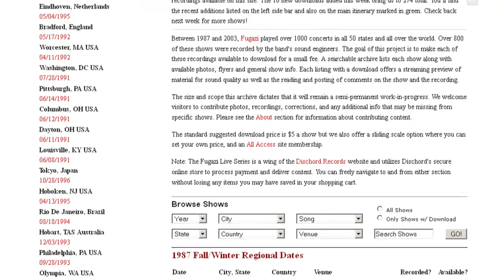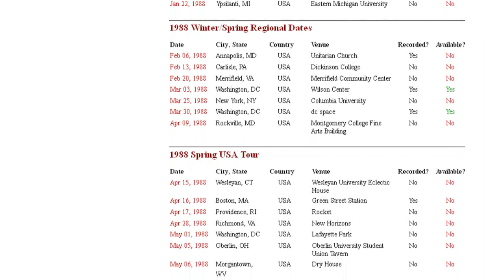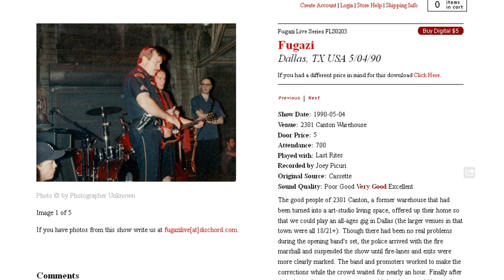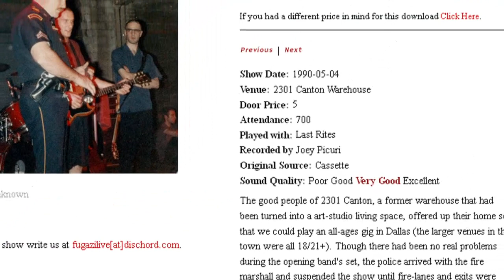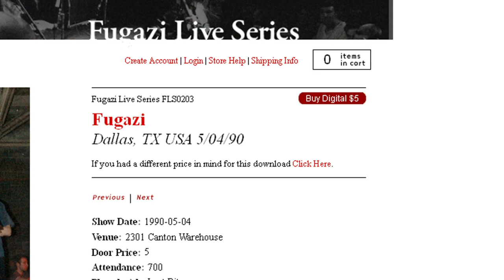NDIIIPP Special Event: Ian MacKaye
Groundbreaking singer, songwriter and guitarist Ian MacKaye spoke at the Library of Congress on personal digital archiving and the need to educate creators and users in ways to steward our digital cultural heritage.

Speaker Biography: As both performer and producer, MacKaye has documented music coming out of the Washington, D.C. underground for the past 30 years. MacKaye founded Dischord Records as a teenager in 1980 with partner Jeff Nelson. Their original intent was simply to release a single to document their recently defunct band, The Teen Idles. The label has since gone on to release music from more than 60 bands, with more than 160 albums during the past 25 years. In the process, the label performed a citizen-archivist role, documenting Washington-area music in many forms and catalyzing cultural activity and community-building in the nation's capital and around the world.